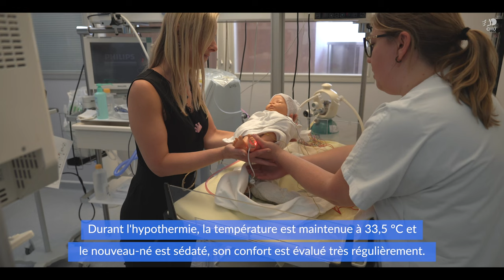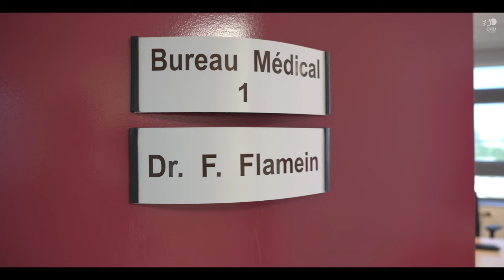La prise en charge de l'encéphalopathie anoxo-ischémique